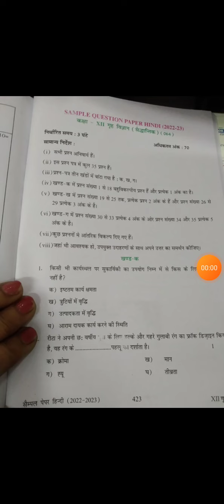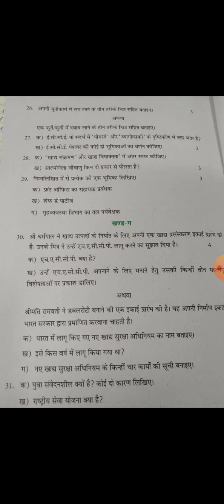SOLVE THIS AND SCORE HIGH(CLASS 12)HOME SCIENCE 2023